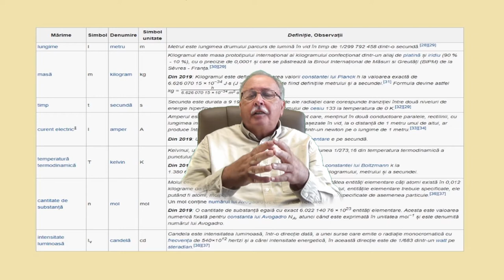UNITĂȚI DE MĂSURĂ PLANCK (5 minute despre ... _07)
Videoclipul explică cum se ajunge la sistemul de unități Planck și care sunt avantajele utilizării acestuia.
De asemenea, sunt analizate modalitățile prin care unitățile de măsură Planck ar putea să aducă informații noi legate de legile naturii și de Big Bang.

UNITĂȚI FUNDAMENTALE ÎN S.I.